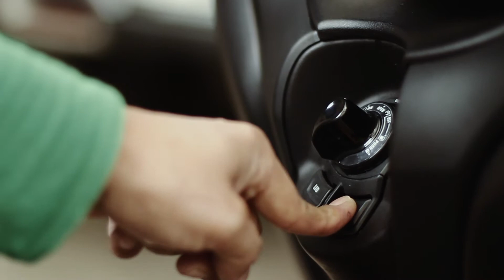XMAX TUTORIAL | Cara Ganti Busi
Tutorial pertama di Channel ya ini membahas tata cara membuka dan mengganti busi pada motor yamaha Xmax. Kunci-kunci yang akan dibutuhkan adalah sebagai berikut:
1. Kunci shock 10mm atau kunci Y 10mm
2. Kunci deep shock 14mm untuk membuka busi.

Jenis busi yang digunakan Xmax: NGK LMAR8A-9

Lebih detailnya bisa dilihat langkah demi langkah pada videonya.

Bilamana ada ide atau cara lain untuk mengganti busi xmax bantu tulis dikolom comment dibawah. Masukkan dari teman-teman sangat berharga untuk memajukan konten-konten berikutnya agar semakin baik untuk kita semua.